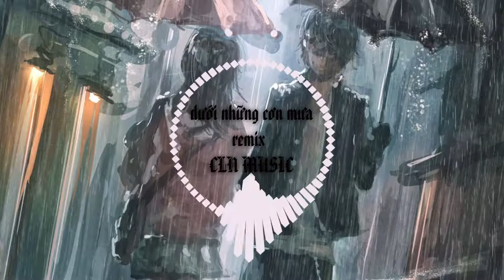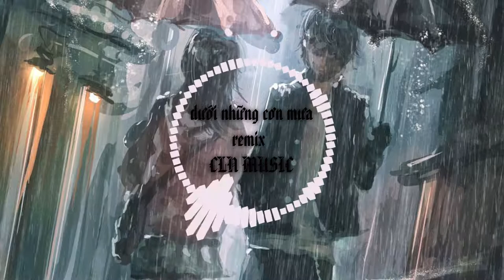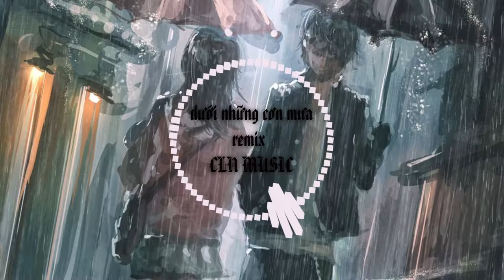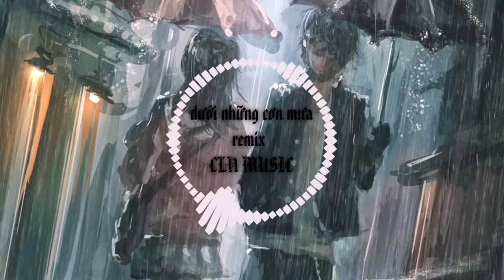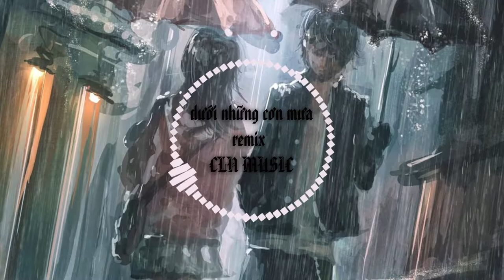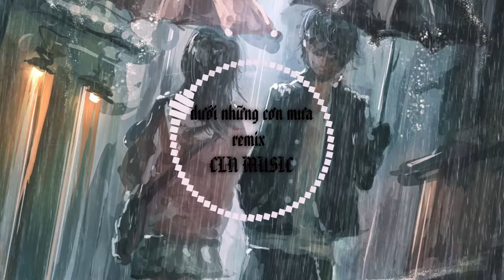[VIETMIX 2019] Dưới Những Cơn Mưa REMIX DJ MIX NEW VERSION 20119 - CĂNG ĐÉT - CLNMUSIC -TIKTOK REMIX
COPYRIGHT BY CLNMUSIC Do not Reup